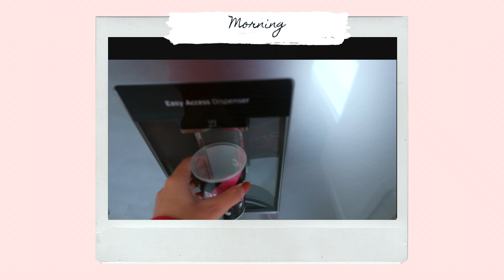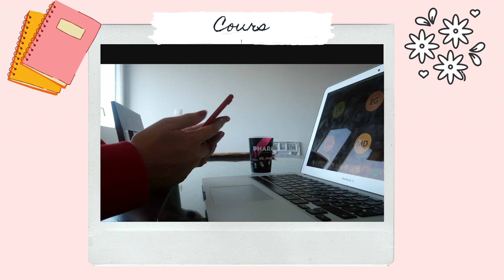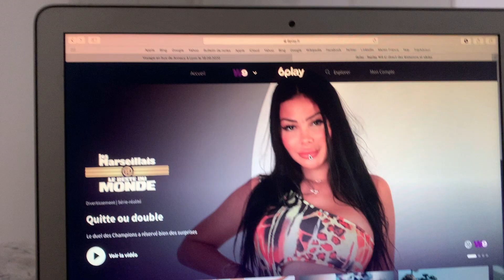UNE JOURNÉE DE COURS EN DISTANCIEL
Holà, on se retrouve avec une journée de cours en distanciel, dites moi si vous aussi c'est la galère :)

J’espère que la vidéo t'as plu, si tu as des questions hésites pas à les poser en commentaire ;)